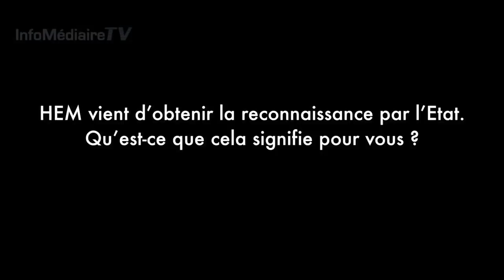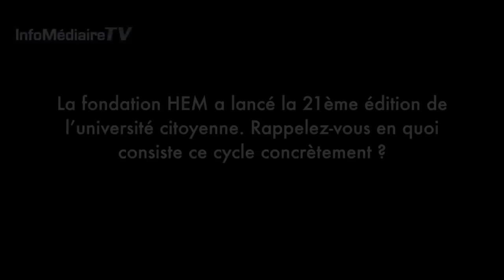Yasmine BENAMOUR, ADG du Groupe HEM et Présidente de la Fondation HEM, Invitée de Infomédiaire TV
Yasmine BENAMOUR, Administratrice Directrice Générale du Groupe HEM & Présidente de la Fondation HEM a été l’invitée de Infomédiaire TV le 3 avril 2018.
Un échange intéressant portant sur les 30 ans de HEM et son état d’esprit unique, sur la Reconnaissance par l’Etat récemment obtenue, sur les actions citoyennes de la Fondation HEM, en l’occurrence l’Université Citoyenne qui en est à sa 21ème édition, ainsi que sur les perspectives de développement du Groupe HEM.